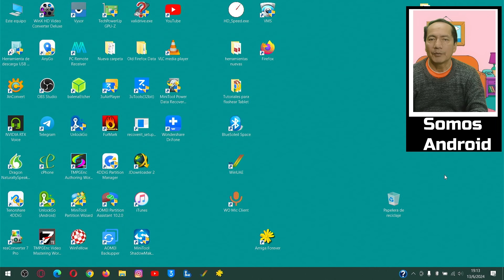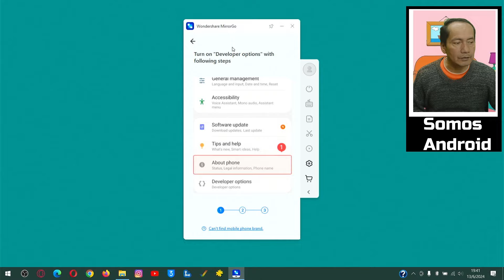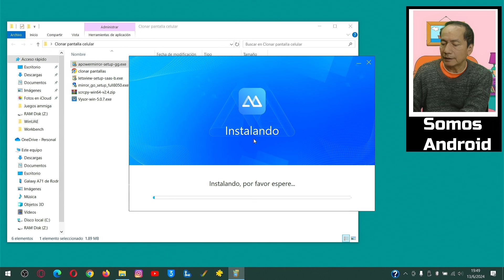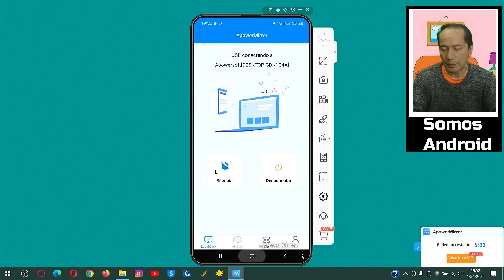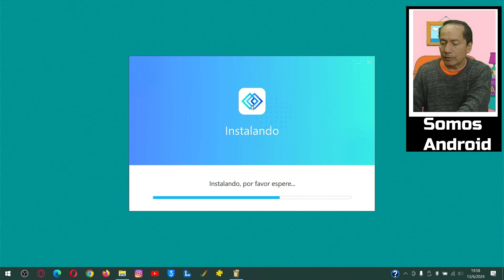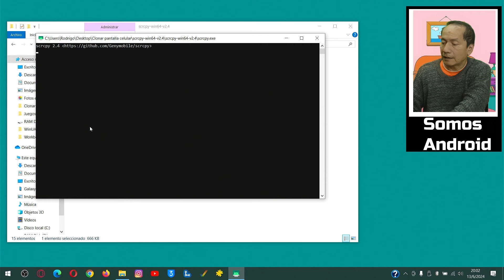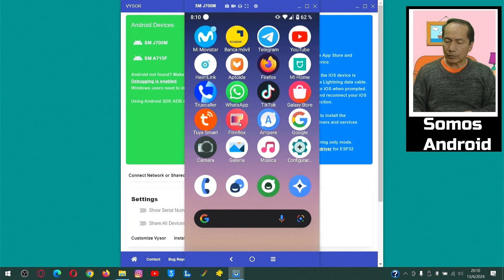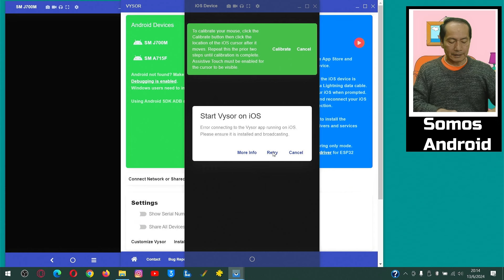📱📱📱📱💻Clonar MUCHAS PANTALLAS al PC | ¿Gratis o Pago? 💻📱📱📱📱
► Descripción:
Si necesitas clonar (duplicar) la pantalla de tu celular Android a la pantalla del PC con Windows, Linux o Mac OS, te recomendamos usar cualquiera de éstas 5 interesantes propuestas.

Algunas son gratuitas y otras de pago y tienen grandes diferencias. Revisa nuestros capítulos del video:

00:00 Porque necesitamos clonar la pantalla al PC
02:30 Los primeros Ajustes en el celular Android
05:54 Cómo instalar mirror GO y como usarlo (de pago)
07:41 Cómo instalar y como usar aPowerMirror (de pago)
12:48 Cómo instalar y como usar LetsView para clonar la pantalla (de pago)
15:20 Porque debemos usar Scrcpy (GRATIS)
17:00 VYSOR es la MEJOR DE TODAS? (Gratis)
18:26 Cómo Clonar las pantallas de varios celulares al mismo tiempo? (Gratis)
20:23 Clonar las pantallas de 2 celulares Android y un iPhone (Gratis)
22:18 Lo bueno y lo malo de las herramientas

clonar pantalla android al PC por USB,
clonar pantalla android al PC por wifi,
clonar la pantalla de 2 celulares android al PC al mismo tiempo,
Clonar la pantalla de muchos celulares android al PC al mismo tiempo,
Clonar la pantalla del iPhone y de Android al PC al mismo tiempo,
como usar mirroGO gratis,
como usar aPowerMirror gratis,
como usar LetsView gratis,
como usar Scrcpy gratis,
como usar Vysor gratis,